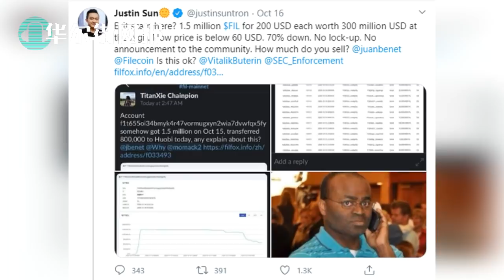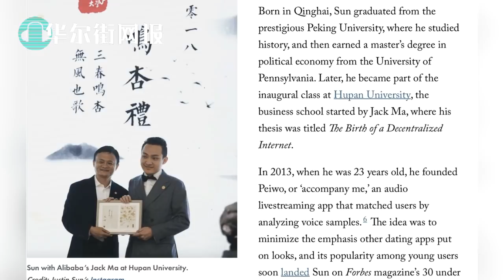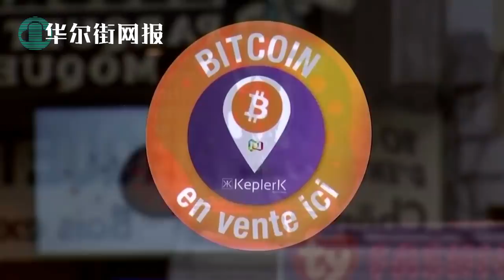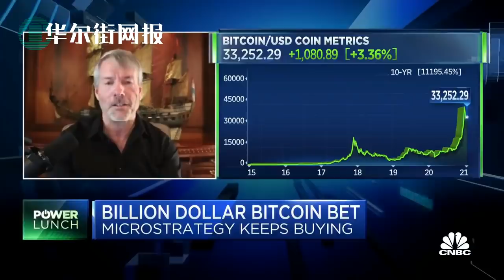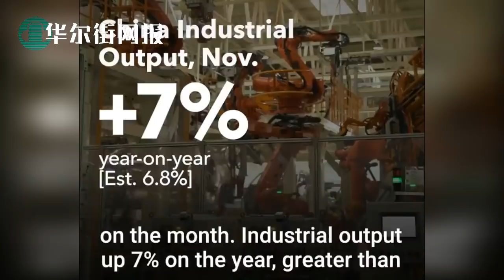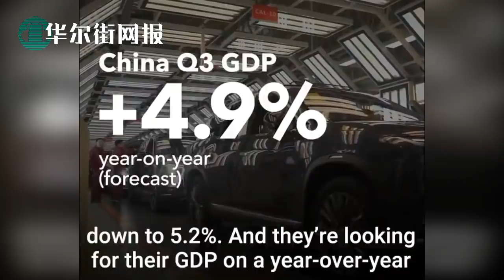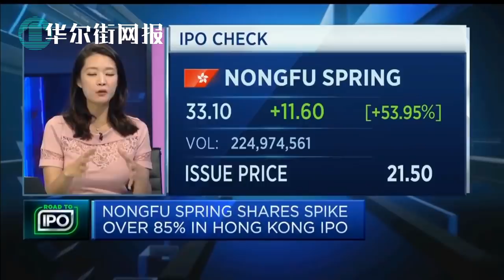国会山暴动背后惊现中国大亨身影，戴MAGA帽被骂中国女谍现场直播；从盛赞好莱坞到亲自领导政治清算：谁是真实的习近平？中国经济2026超越美国的假设谬误；中国富豪排名瞬息万变，亿万纸面财富为何一钱不值？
1. 国会山暴动背后的中国大亨
根据新媒体The Wire China介绍，国会山暴动当天DLive（一个在极右翼活动人士中很受欢迎的流媒体网站）起到了重要作用。而每隔一段时间，就会出现一个 "Lemon"，表示有观众用平台上的综合加密货币向Gionet进行了举报。
有趣的是，DLive由一位30岁的中国加密货币企业家孙宇晨拥有。自从孙宇晨在2019年收购DLive以来，该公司已经建立了一个专门的用户群，这些直播者因为使用暴力或种族主义语言而被踢出YouTube和Twitch等其他平台。PewDiePie是YouTube上订阅量最高的个人，他是2019年第一个进行迁移的人，当时他与DLive签订了独家流媒体协议。
"DLive缺乏任何可靠的内容节制功能，所以这是一个'随心所欲'的环境，"埃隆大学研究网络极端主义的计算机科学教授Megan Squire说。
虽然Facebook、Twitter以及Parler和Gab等更边缘的平台都因允许有关国会暴动的内容泛滥而受到批评，但专家们表示，DLive是另一个节制准则松懈的极端例子。
"这就是为什么这些人去了那边，"总部位于伦敦的区块链公司Clearmatics的市场情报主管Tim Swanson说。"而且他们可以用这些驻留在基础设施上的币来支付，这些币很难被阻止。"
虽然网站上没有广告，但拥有700万活跃用户的DLive会从创作者在平台上的流媒体收入中抽取25%的分成。例如，在国会暴动当天，Gionet可能从观众的小费中收取了高达2175美元的收入4.据直播分析师称，在国会暴动当天之前，DLive的使用率急剧上升，当时该网站的观看人数达到了峰值，超过15.6万人。分析师称，当天排名前50位的DLive频道中，每一个频道都在直播骚乱，或者对骚乱进行评论。

2. 从盛赞好莱坞到亲自领导政治清算：谁是真实的习近平？
根据《大西洋月刊》报道，2007年3月11日，时任中共浙江省最高官员的习近平在上海附近与美国驻华大使共进晚餐。
乔治-W-布什总统的同学克拉克-T-"桑迪"-兰特大使对习近平印象深刻。在一份叙述这次晚餐的电报中，兰特形容这次讨论 "坦率而友好"。习近平像对待美国人一样，对好莱坞电影大加赞赏，对于这位来自创业热土的省份的党魁来说，他赞扬了一项保护中国私人投资者的新法律。习近平以自信的新星姿态出现，也是民营企业的支持者。
十多年后，如今身为中共主席的习近平对中国的私营企业发起了广泛的攻击。除了收紧对公司的监管--例如，要求公司必须有共产党的委员会，而共产党的委员会可以对公司的发展方向有重大的影响，他还将目标对准了企业家本身，无论是作为一个集体还是作为个人。

3. 中国经济2026超越美国的假设谬误
根据华尔街日报报道，投资银行野村（Nomura）的研究人员最近提出，如果人民币进一步升值，并维持在1美元兑6元左右，那么到2026年，美国经济将被中国经济超越。
这一估计是基于将国际货币基金组织估计的2025年名义GDP增长7.9%进一步推断到未来，并取决于美国经济将永久低于流行前的假设。无论是事实，还是货币持续升值，都是不确定的。但即使抛开美国的路径，人口结构和生产力趋势也会使中国维持流行病前的增长率变得越来越困难。

4. 中国富豪排名瞬息万变，亿万纸面财富为何一钱不值？
根据彭博观点文章，2017年，房地产开发商中国恒大集团创始人许家印是全国首富。一年后，这一宝座被阿里巴巴集团控股有限公司的马云夺走。现在，水瓶商农夫山泉股份有限公司董事长钟山山是中国首富，事实上，他甚至比巴菲特还要富有。令人瞠目结舌的亿万身家似乎来自各行各业。
迅速的洗牌在一定程度上反映了中国经济的结构性变化。在2017年年底之前，房地产开发商一直高歌猛进，当时中国政府发起了一场严厉的企业去杠杆运动。那次节食遏制了像许家印这样的资产扩张，他经营着全球负债最多的房地产企业，并为科技富豪的崛起铺平了道路。然而，在过去的三个月里，风向又变了。这一次，北京正在因反垄断问题打击大科技。例如，其在最后时刻暂停蚂蚁集团股份有限公司350亿美元的首次公开募股，让马云损失了数十亿美元。现在，中国是大食品的天下--从火爆的白酒制造商到养猪户，每个人都享受着自由支配的消费支出带来的创纪录的销售额。农夫山泉的戏剧性成名就是这种现象的一部分。